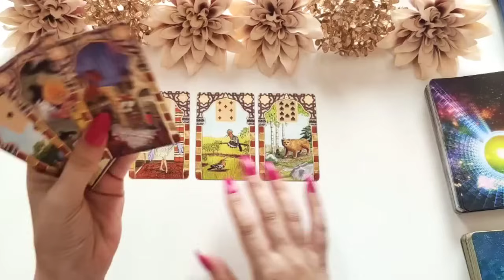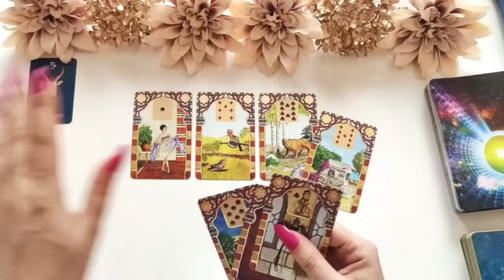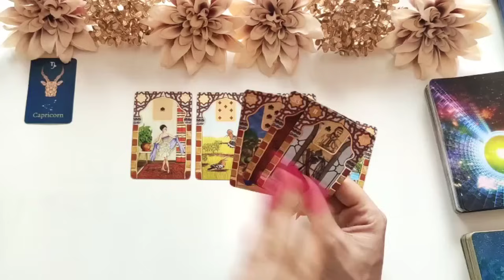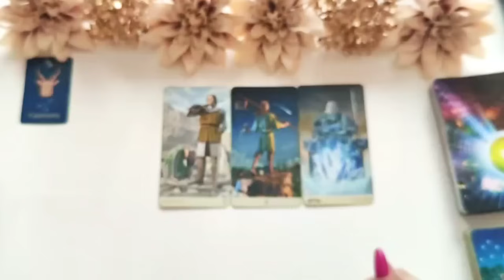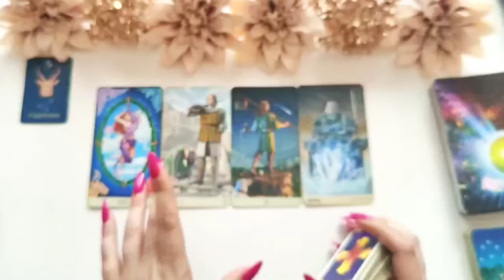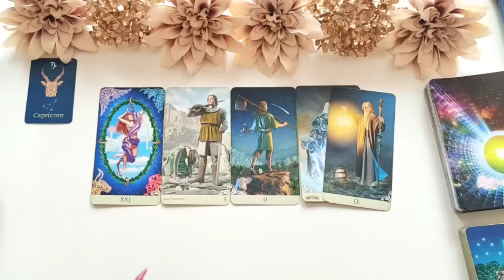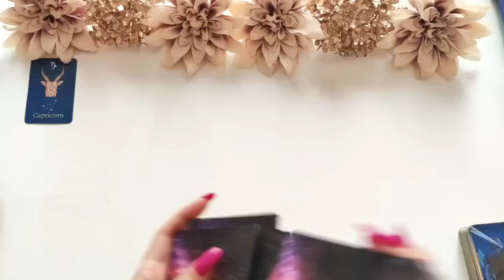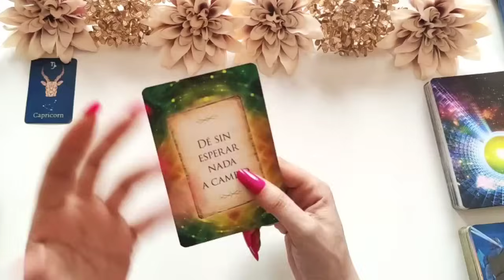Capricornio ♑ Es tan HERMOSO que la Envidia EXPLOTA 💣 capri marzo amor 2024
🍀Aquí les dejo la lectura diaria / semanal del mes de Marzo, (Sol, Luna, Ascen., y Venus). Échale un vistazo a los otros vídeos de tu signo Lunar, Ascendente y Venus para tener una lectura que encaje mejor con tu situación.